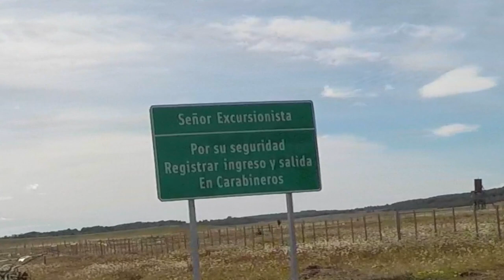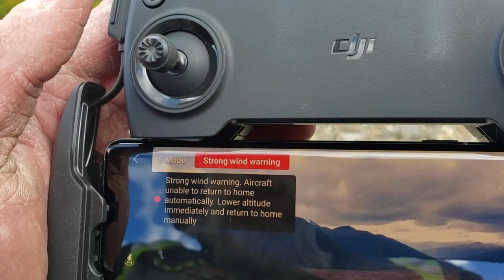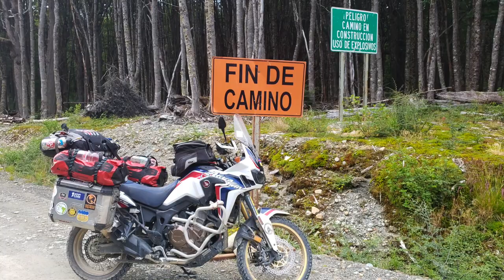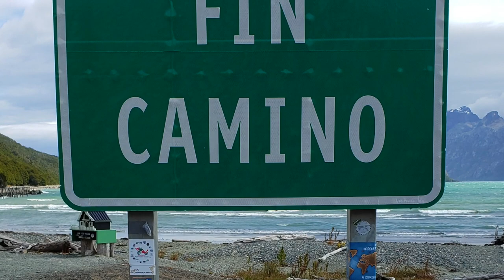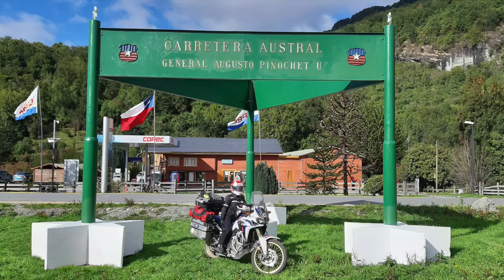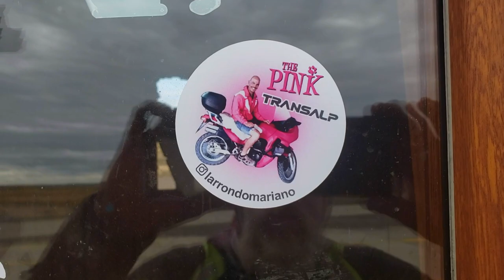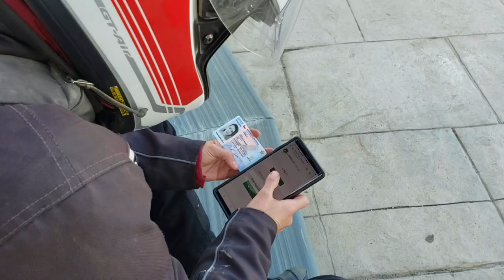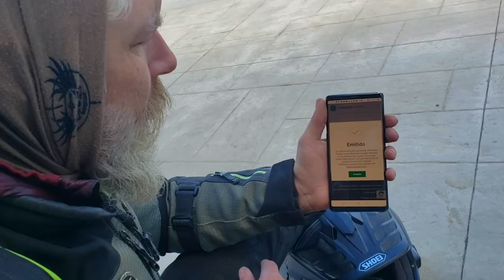ADV Motorcycle Camping in Patagonia - Tour of Tierra del Fuego - PART 2 (S1:E17)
ADV Motorcycle Camping in Patagonia - Tour of Tierra del Fuego - PART 2, is the second half of our attempt to push past "the end of the road" of Chilean Tierra del Fuego. Picking up on day 4 of our week-long journey, in search of both food & gas in the remote, southern-reaches of the island, we confront both defeat and victory in our quest to ride off the map.

GIVI LUGGAGE AND ACCESSORIES:
35 Liter Inner Bag
45 Liter Inner Bag